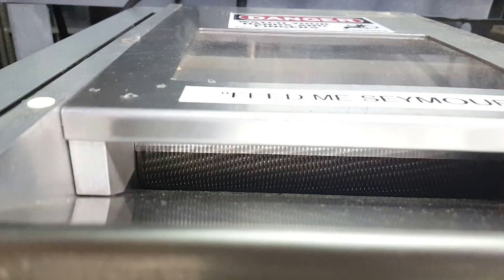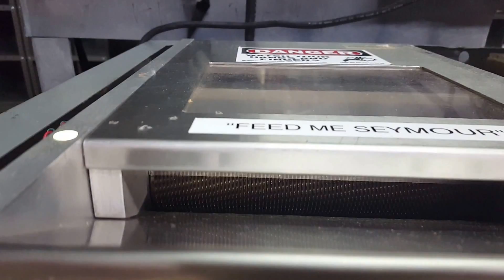USDASRRCCSQMSL SpinLab controls and motors working